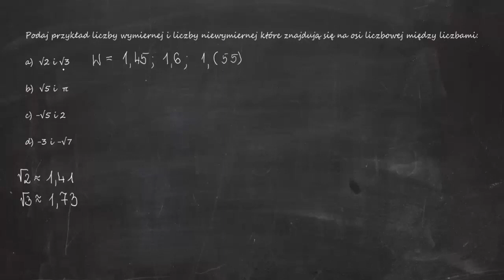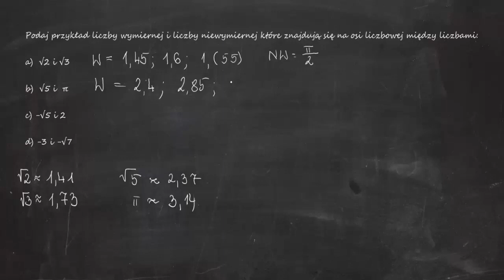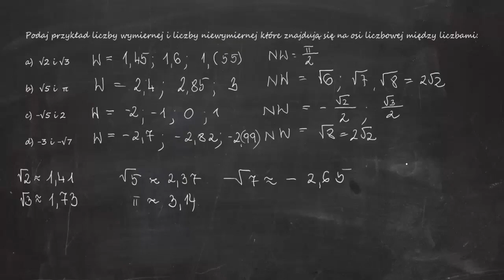Podaj przykład liczby wymiernej i niewymiernej które znajdują się na osi między: a)√2 i √3 b)√5 i π